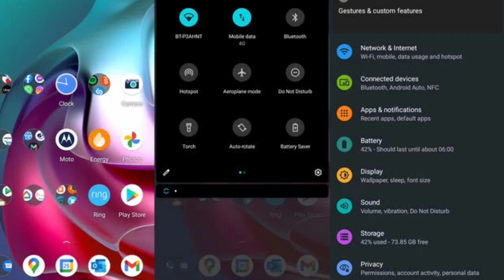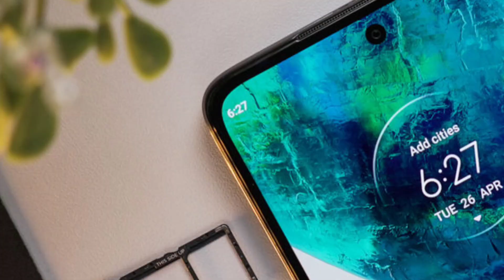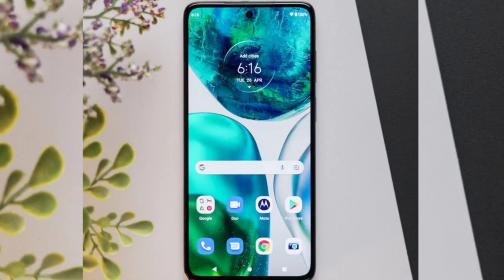Moto G52 vs Samsung A23 | Samsung A3 vs Moto G52 Full Comparison |Stock Android Phone 2022,Tech Vij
Your Search-

moto g52 vs samsung f23
moto g52 vs samsung a23
samsung a13 vs moto g52
a23 vs g52
samsung a23 vs moto g52
a23 vs moto g52
samsung f23 5g vs moto g52
moto g52 vs a23
a13 samsung
el mejor motorola 2022
moto g52
moto g52 camera comparison
moto g52 vs m23
moto g52 vs moto g42
moto g52 vs moto go0
moto g52 vs samsung a52
moto g8 vs moto g52
moto vs samsung
samsung a22 vs moto g52

*Moto G52
*Samsung A23